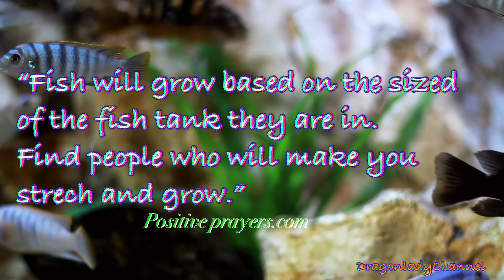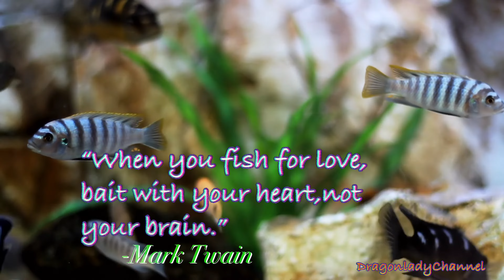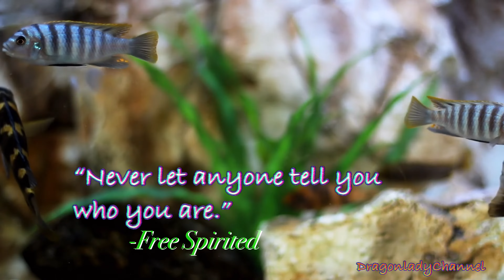4K(ULTRA HD)AQUARIUM and UNDERSEA NATURE with relaxing music# motivational & inspirational quotes#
Animals are such agreeable friends.They are no question,they pass no criticisms.
            -GEORGE ELIOT

Fish will grow based on the sized of the fish tank they are in,
Find people who will make you stretch and grow.
     -POSITIVE PRAYERS.COM

Aquarium fish make us realize how beautiful silence is.

When you fish for love , bait with your heart , not your brain
       -MARK TWAIN

Never let anyone tell you
       Who you are.
      -FREE SPIRITED

aquarium fish#undersea nature#relaxing music#

Image in this video:Pixabay License
                                     free commercial used

stress relief#relaxing music relaxing music with undersea nature#